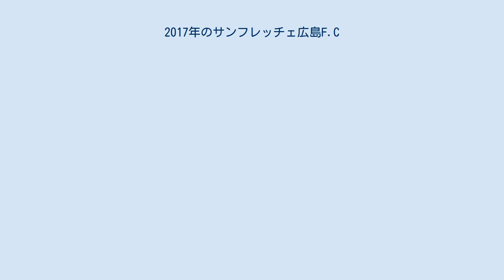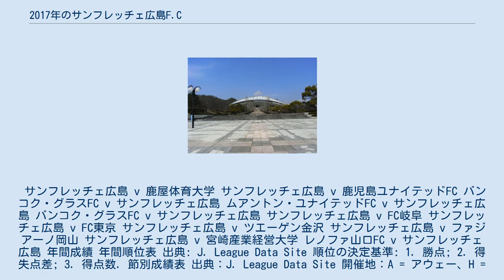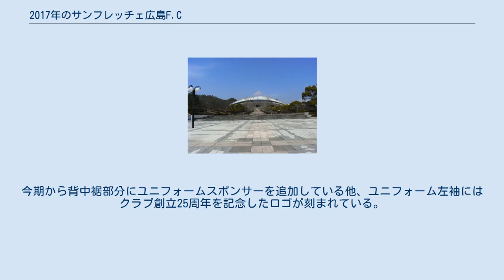2017年のサンフレッチェ広島F.C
サンフレッチェ広島F.C 」 2017年のサンフレッチェ広島F.C 2017年のサンフレッチェ広島F.C（2017ねんのさんふれっちぇひろしまえふしー）では、2017年のサンフレッチェ広島の動向を纏める。
 森保一監督が指揮を執る6年目のシーズンである。
 前年得点王に輝いたピーター・ウタカが構想外となりFC東京へ移籍、バンディエラの森崎浩司が引退。
更に2005年から広島の象徴的存在であった佐藤寿人が名古屋グランパスへ移籍した。
 一方で新エース候補として元日本代表の工藤壮人、元U-19ブラジル代表のフェリペ・シウバを完全移籍で獲得、期限付き移籍中のアンデルソン・ロペスの契約期間も延長した。
この他、2011年まで広島に所属した中林洋次、ボランチ・シャドーでプレーできる稲垣祥、主将として広島ユースを高円宮杯 JFA U-18サッカープレミアリーグ優勝に導いたイヨハ理ヘンリー らが加入した。
 かねてから決して潤沢とは言えない資金で的確な補強を続けてきた こともあり、開幕前の予想では新戦力が噛み合えば優勝が狙えるとまずまずの高評価を受けていたが、工藤やフェリペは全くと言って良いほど機能せず、守備も釣られるように崩壊。
更には塩谷司の海外移籍 も重なり、前半戦を降格圏の17位で終える。
責任を取る形で森保が辞任。
後半戦からはクラブOBのヤン・ヨンソンが指揮を執る。
 サンフレッチェ広島 v 鹿屋体育大学 サンフレッチェ広島 v 鹿児島ユナイテッドFC バンコク・グラスFC v サンフレッチェ広島 ムアントン・ユナイテッドFC v サンフレッチェ広島 バンコク・グラスFC v サンフレッチェ広島 サンフレッチェ広島 v FC岐阜 サンフレッチェ広島 v FC東京 サンフレッチェ広島 v ツエーゲン金沢 サンフレッチェ広島 v ファジアーノ岡山 サンフレッチェ広島 v 宮崎産業経営大学 レノファ山口FC v サンフレッチェ広島 年間成績 年間順位表 出典: J. League Data Site 順位の決定基準: 1. 勝点; 2. 得失点差; 3. 得点数. 節別成績表 出典：J. League Data Site 開催地：A = アウェー、H = ホーム。
 節別試合結果 1月13日に2017年シーズンのユニフォームが発表された。
今期から背中裾部分にユニフォームスポンサーを追加している他、ユニフォーム左袖にはクラブ創立25周年を記念したロゴが刻まれている。